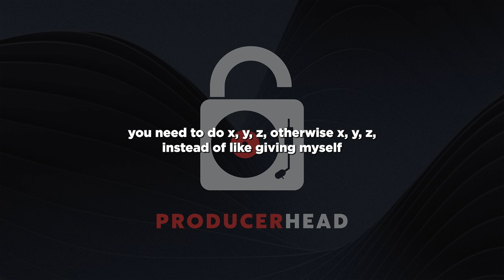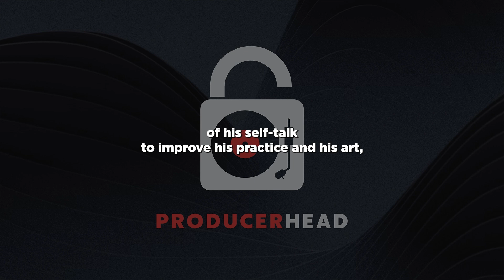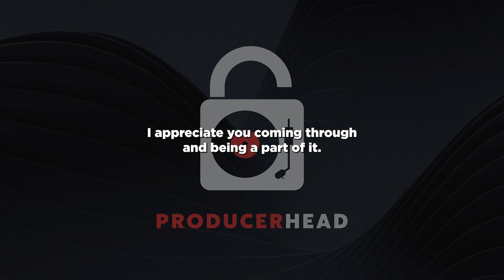013. Part 1: There Was A Yesterday. There Is A Tomorrow. Make Music For You Today. | feat Wrex Mason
Today's guest is Wrex Mason, a Hip-Hop producer from Hartford, CT; currently residing in Brooklyn, NY. Wrex began producing at age 11, and for the past 13 years, he has releaed both solo and collaborative projects with a wide range of artists.

Above all else, Wrex prioritizes being a "perpetual student of the craft" and a stark advocate for creative independence.

His influences include J Dilla, Madlib, Flying Lotus, DJ Premier, Easy Moe Bee, 9th Wonder, and Pete Rock.

WrexMason.com is a one-stop shop for Wrex's discography, merch, and marketplace for artists in search of beats.

Welcome to part one of this two part episode with Wrex Mason.

In this conversation, Wrex shares his Sketchbook Mentality, the importance of maintaining sustainable working habits in order to produce our best work, and the power of a broad perspective in our day-in and day-out work.

This helps ProducerHead find its place and its people. After all, without you, there is no ProducerHead.

That’s it for Part 1 of this two part conversation with Wrex Mason.

Make sure you come back for part two of this conversation, where Wrex, shares How he identified the grooves of his self-talk to improve his practice and his art. How he combines structure and free-flowing time to capture inspiration. What producers can learn from the world of cooking. And, the prioritization of making music for yourself first.

Top 3 Gems From This Convo:

1.  REMEMBER THAT TODAY IS ONE OF MANY DAYS.

There will be days where the work will come easier than others.

None of those days are necessarily better or worse than any other.

Show up every day with a curiosity and openness to what may happen.

2. UNCHECKED FEAR IS A POWERFUL AND OFTEN INVISIBLE FORCE.

If you notice yourself experiencing thoughts that are not encouraging you to move forward, ask yourself if you’re experiencing fear.

Examine that fear and re-assign it an appropriate level of importance.

3.  EMBRACE A SKETCHBOOK MENTALITY.

Remember: You don’t get to choose when good ideas come.

When an idea comes to you, even in a fragmented or incomplete form, write it down, record it, or make a voice note.

Pay attention to when ideas are talking to you and they will materialize in their own time.

Chapters
0:00 Preview
0:30 Intro
2:05 Listening Session Track 1
7:01 Listening Session Track 1 - Discussion
11:22 Listening Session Track 2
15:39 Listening Session Track 2 - Discussion
19:30 Adult Swim Context
20:58 Listening Session Track 3
24:35 Listening Session Track 3 - Discussion
26:45 Restraint In Music
27:45 Sketchbook Mentality
29:30 Discovery of The Long Term and Sketchbook Mindset
31:18 Managing stress and pressure.
34:12 Closing